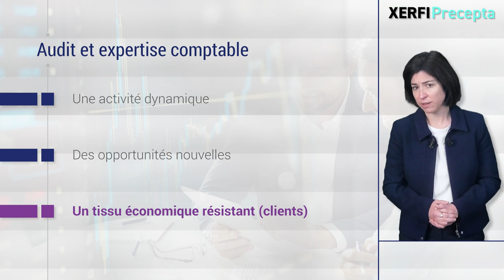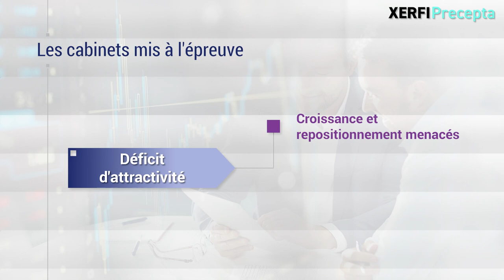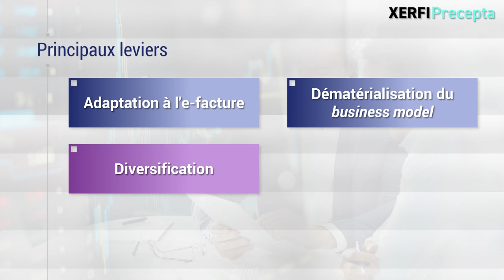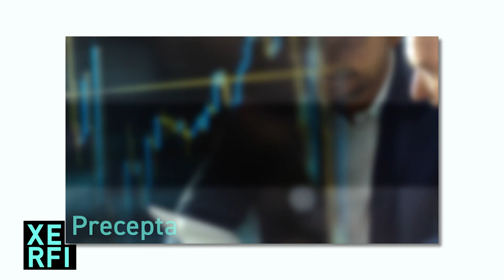Audit, expertise comptable : les cabinets aux prises avec un déficit d’attractivité [Cathy Alegria]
Les professionnels du chiffre font face à un vrai paradoxe selon la dernière étude Xerfi Precepta. D’un côté, leur activité se révèle dynamique, portée, au-delà du cœur de métier, par l’essor des missions juridiques et de conseil. Les cabinets profitent aussi d’opportunités nouvelles, notamment pour assister leurs clients TPE sur le déploiement de la facturation électronique ou en matière de cybersécurité. Rien de tout cela n’aurait été possible sans la résistance du tissu économique, aidée par l’État. [...]